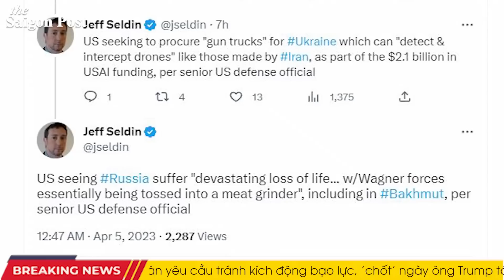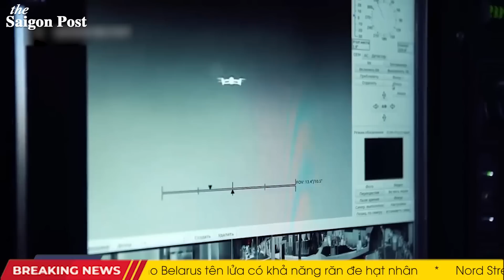Ukraine giáng đòn HỦY DIỆT! Chỉ huy Nga BẤT LỰC nhìn tank bị Ukraine thổi bay thành từng mảnh!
00:00 Headline
01:26 Nga tấn công gấp đôi vào Bakhmut
03:11 Tòa Bạch Ốc: PMC "Wagner" chịu tổn thất nặng nề gần Bakhmut
04:15 Lính dù Ukraine giáng đòn sấm sét vào cứ điểm của quân Nga ở Donetsk
05:27 Chỉ huy Nga bất lực nhìn xe tăng bị Ukraine thổi bay thành từng mảnh
07:25 Mỹ viện trợ thêm 2,6 tỷ USD cho Ukraine
09:20 Ukraine sẽ nhận hệ thống phòng không C-UAS từ Hoa Kỳ